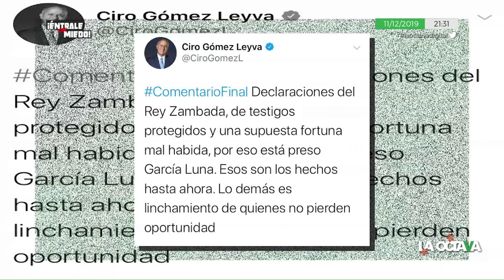LAS INJUSTICIAS NO SE TAPAN CON UN DEDO, TUMBAN A GARCÍA LUNA